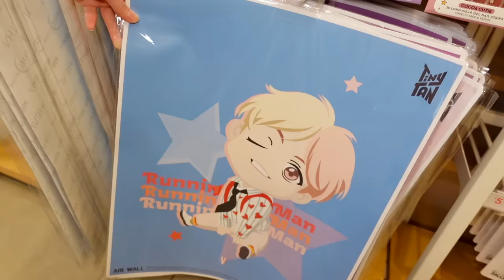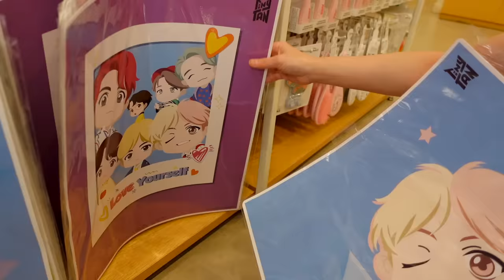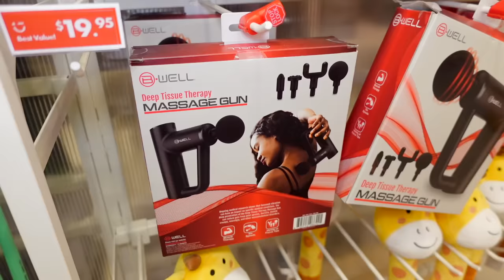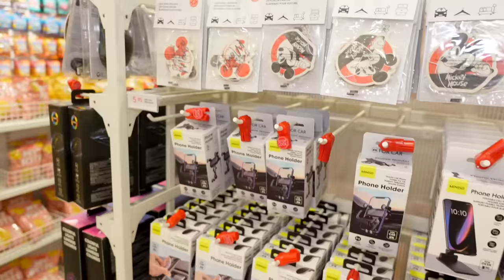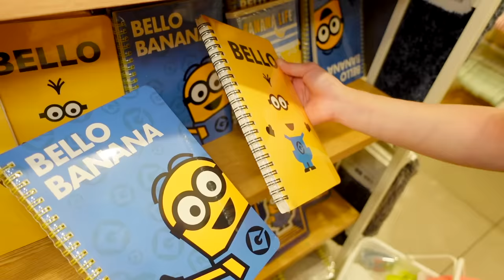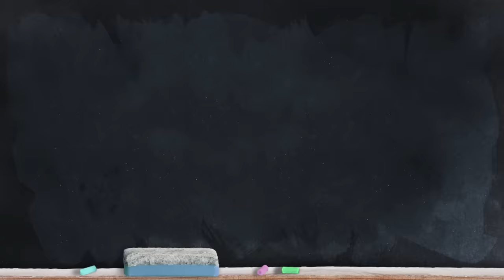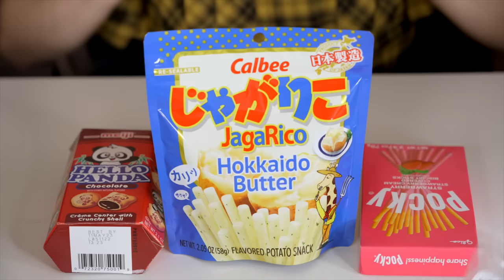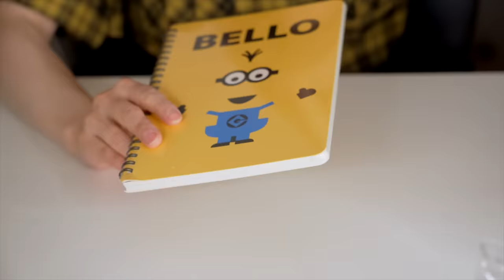NO BUDGET HAUL at super cheap store! I buy BTS, POP IT, fidget toys and more